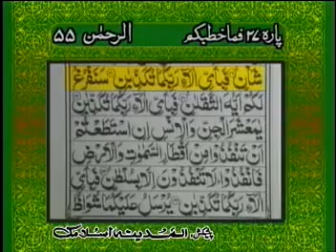surah rehman with urdu translation full HD YouTube00h07m30s 00h08m00s 002